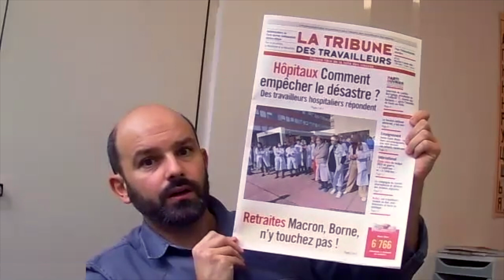Présentation de la Tribune des Travailleurs n° 372